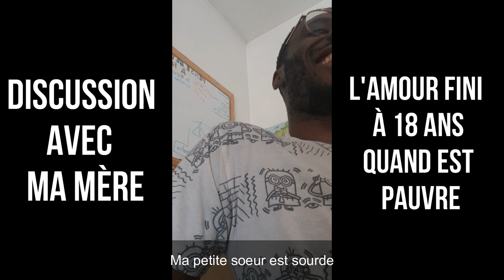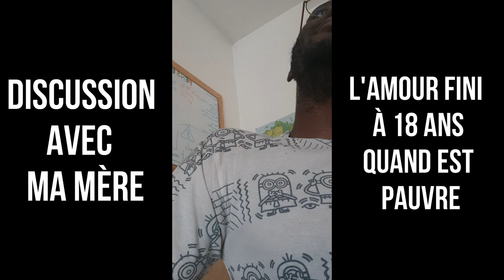Sans Argent, L'Amour S'Arrête A l'Age De 18 ans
Petite discussion avec ma mère.

MINAKANO